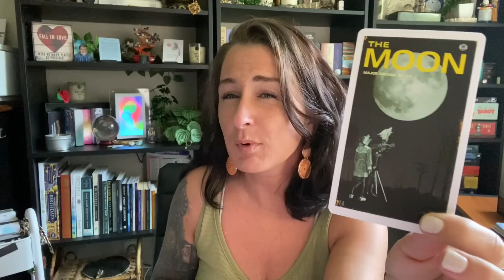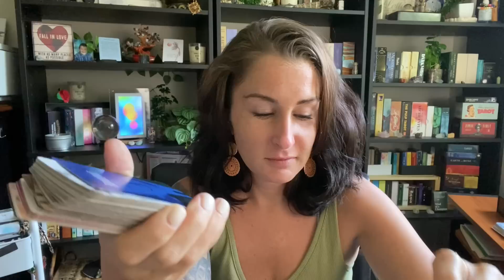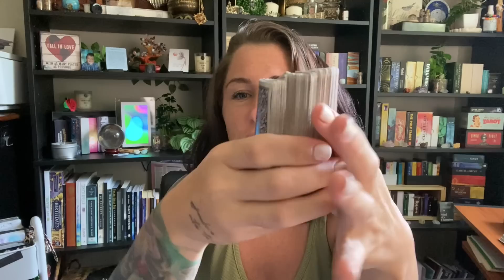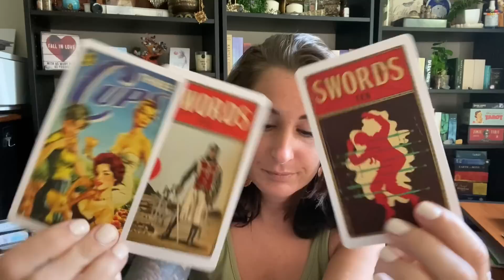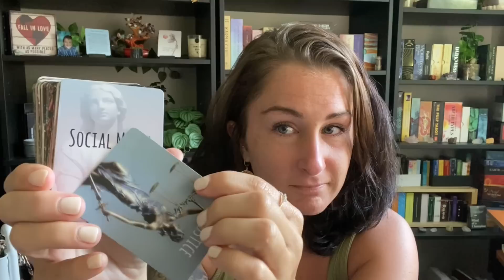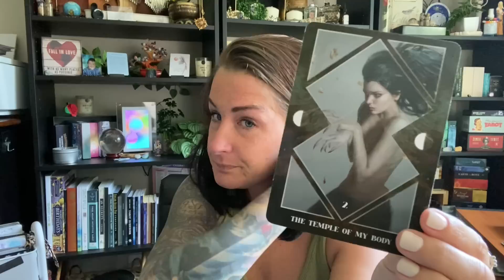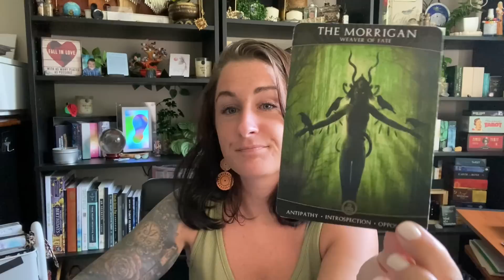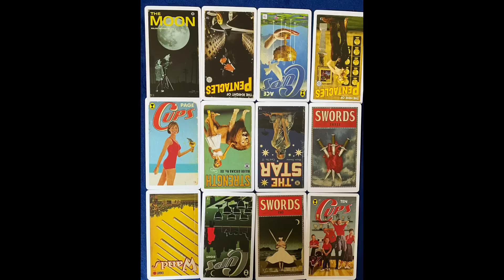403: IDAHO 4 --- Energy Convo Between Bryan's Team --- Part 156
1 // BOOK A READING
2 // YOUTUBE CHANNEL
3 // ORDER THE BLUEPRINT [BOOK]
4 // ORDER THE RECKONING [POETRY BOOK]
5 // TRC MERCH
6 // AMAZON STOREFRONT [DECKS]
7 // DECKS PURCHASED FROM ETSY
8 // INSTAGRAM
9 // TIPS
10 // IDAHO INVESTIGATIVE FILES ***